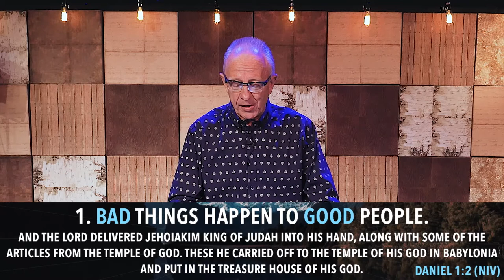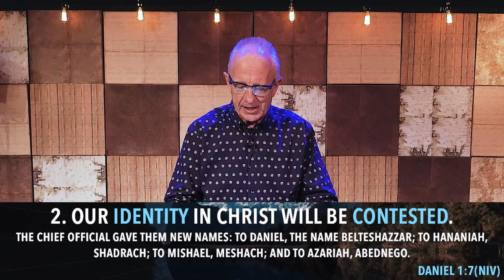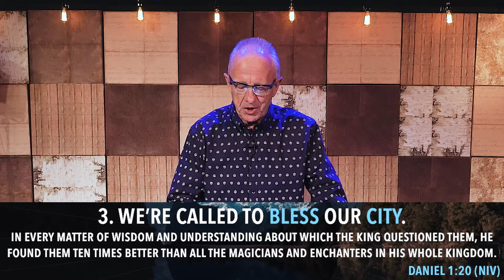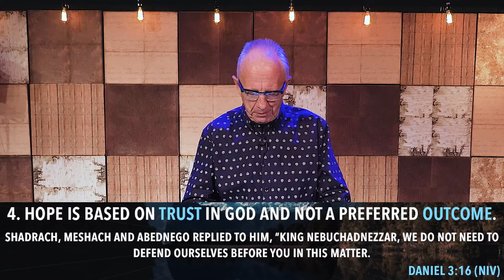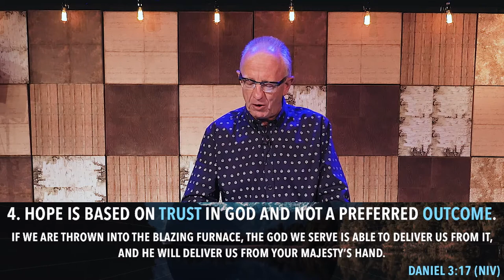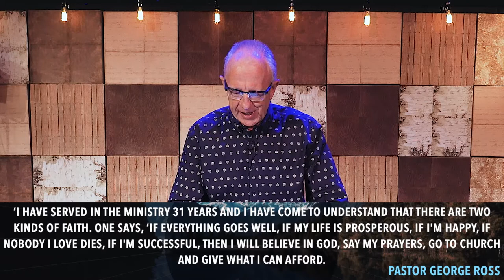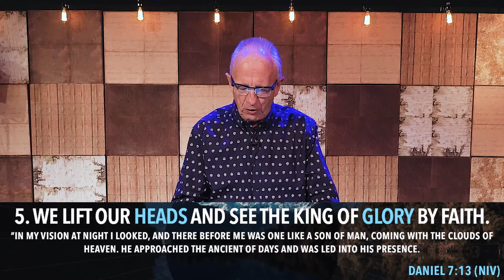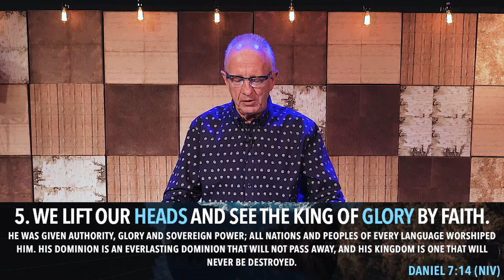Hope Happened | Pastor Jeff Lucas Sermon | Timberline Church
Join Jeff Lucas as he unpacks the story of Daniel in his message "Hope Happened"